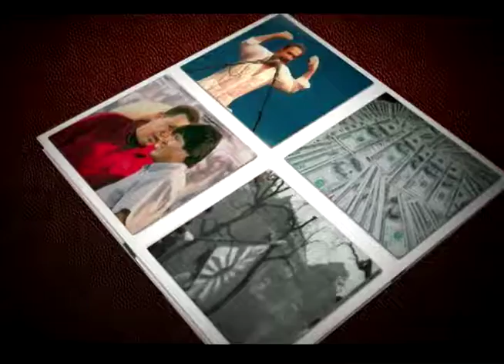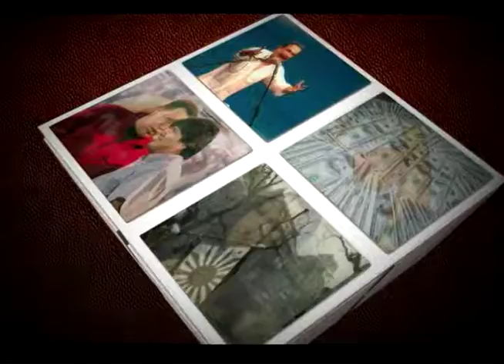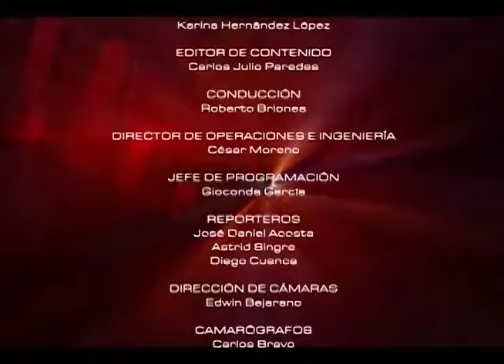Mesa de Análisis Educación / Olimpiadas Matemáticas Ecuatorianas